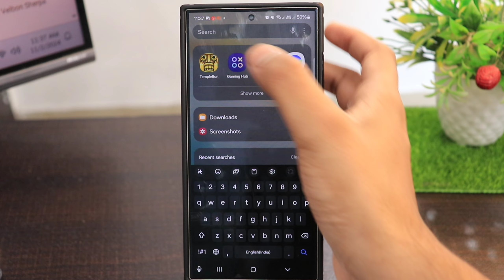How to turn on/off priority mode in samsung | priority mode kaise band kare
Talk soon,
Abid Akay